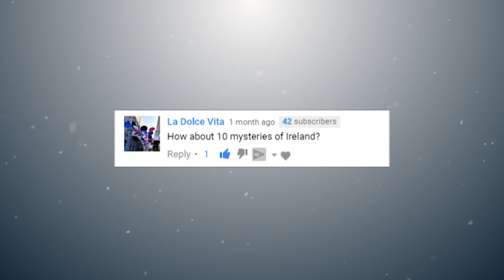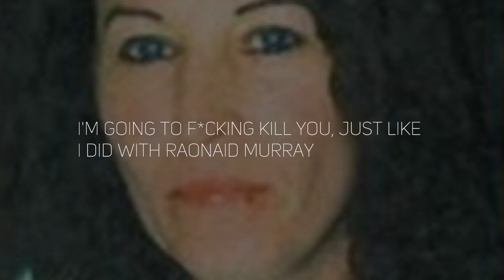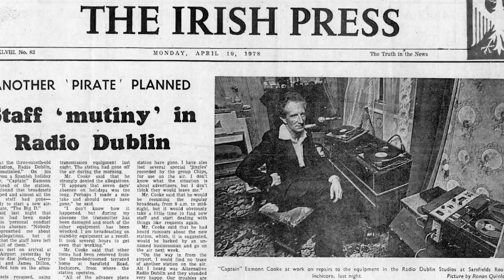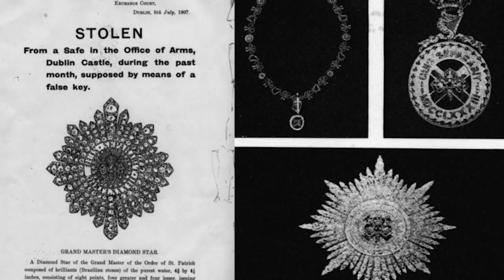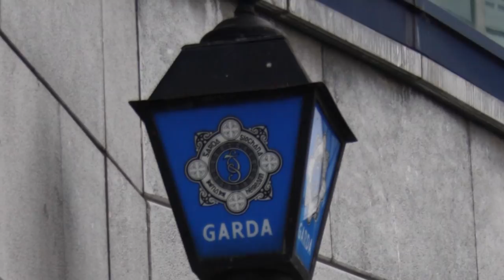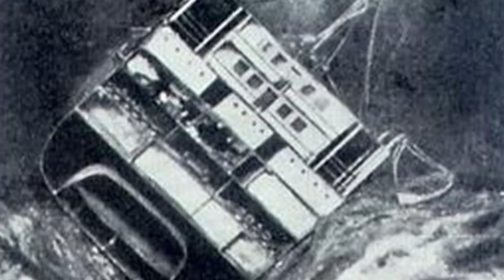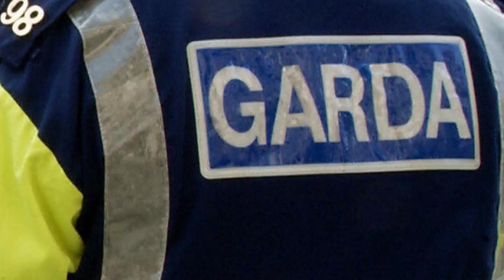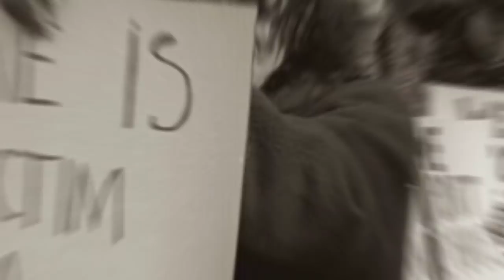10 Unsolved Mysteries of Ireland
10 Unsolved Mysteries of  Ireland. From Strange disappearances  to missing treasure, these are 10 unsolved mysteries of Ireland